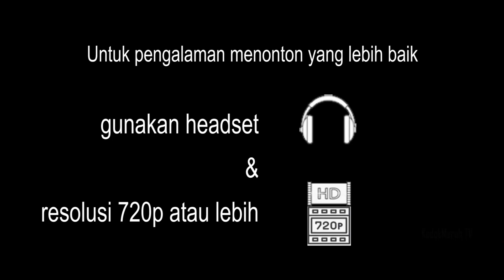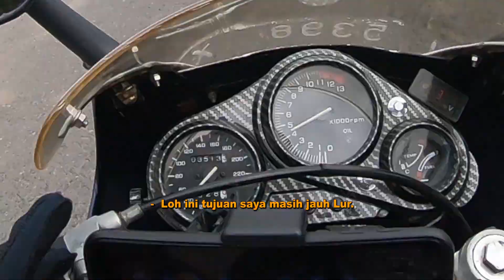Honda NSR 150 RR Hampir N4br4k Cr4sh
[KodokMerah TV] - NSR Hampir Nabrak Crash